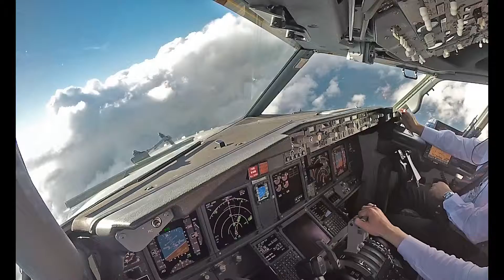The essence of flying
Глубинка России прекрасна тем, что, ввиду отсутствия плотного воздушного движения, диспетчеры разрешают экипажам многое из того, что никогда не одобрили бы в крупных загруженных аэропортах. Например, визуально облетать облака по своему усмотрению.

Видео, конечно, же, найдено где-то на просторах интернета.